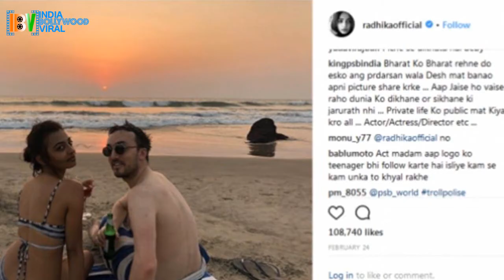बिकनी में फोटो को लेकर ट्रोल हुईं राधिका, टोर्ल्स को दिया करारा जवाब...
अपनी कुछ तस्वीरों को लेकर ट्रोल हुईं राधिका आप्टे, तो टोर्ल्स को दिया मुंहतोड़ जवाब... देखिए ये रिपोर्ट...